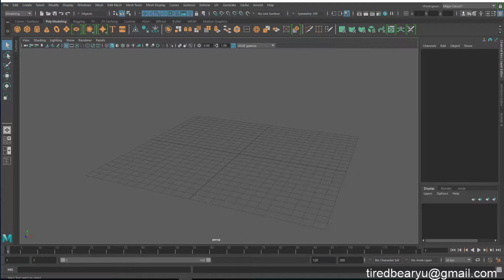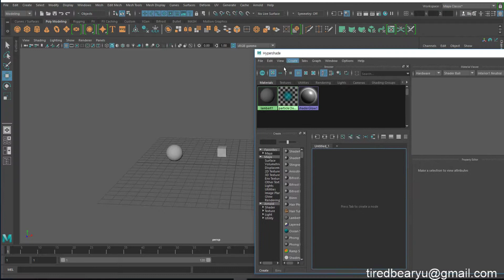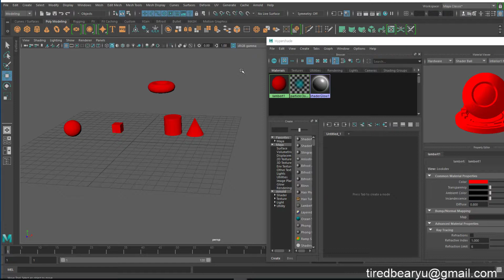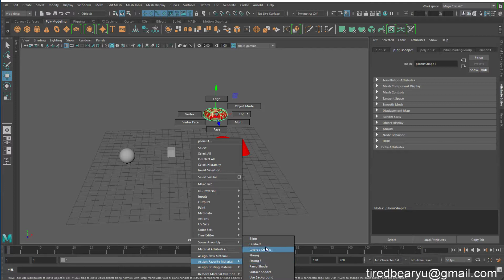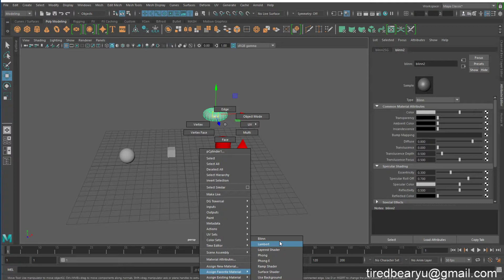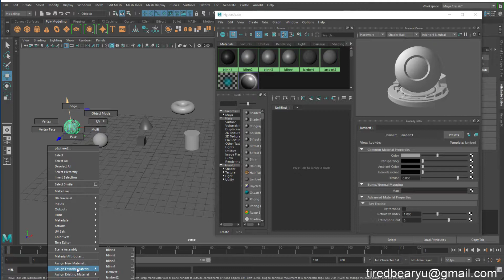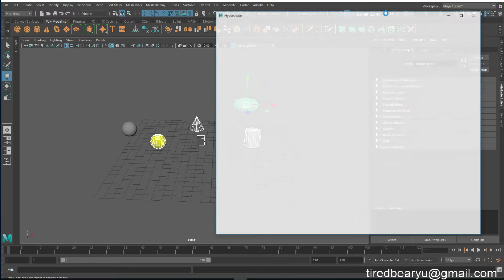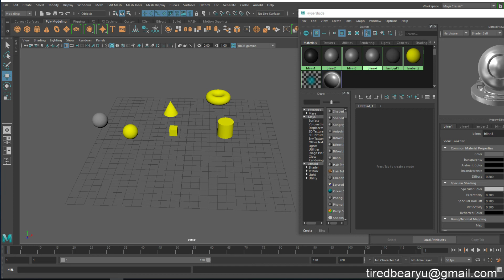Maya Q&A Default Material and Assign 기본 재질과 적용